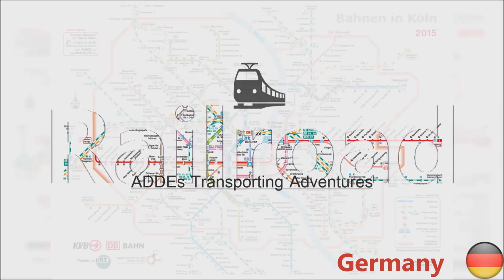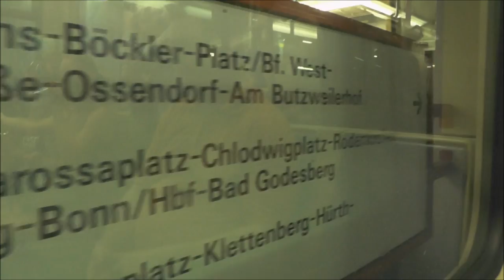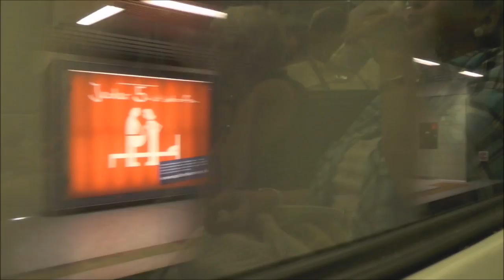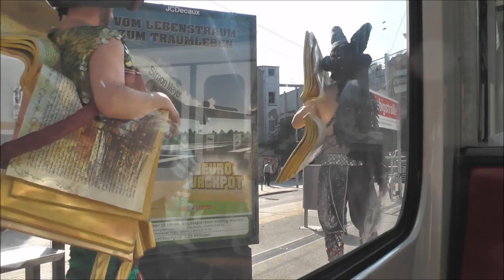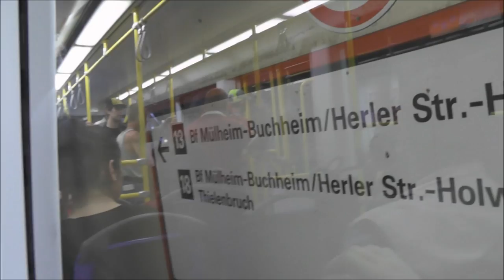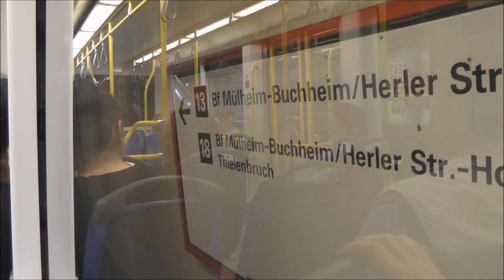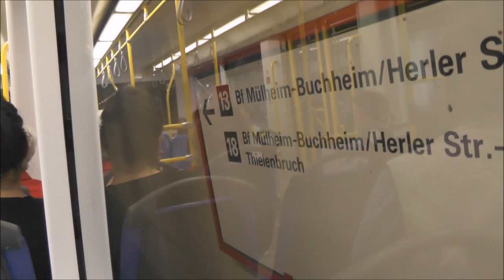Trams of Cologne & Bonn, Germany